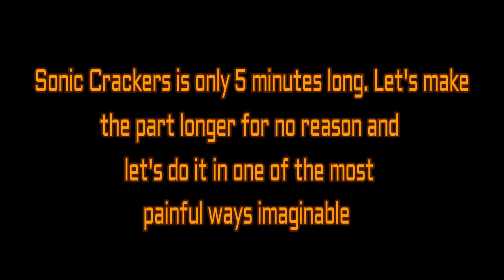Sonic Crackers Part 0: Omochao Edition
So before knuckles chaotix, let's cover the cancelled game sonic crackers. Oh and also welcome to another run of sonic 1